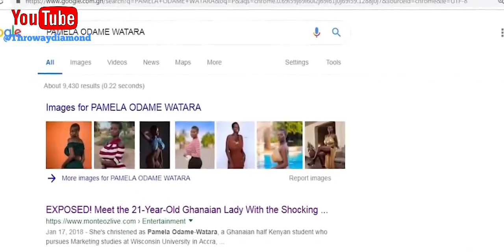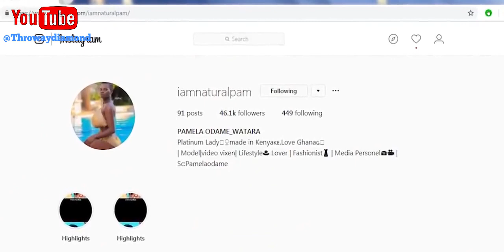Pamela Odame Model Shows All About her Physique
Pamela Odame Watara is no doubt a social media sensation. Google her name and you will discover she has no namesake or lookalike. The extra ordinary hour glass shaped girl of Kenyan and Ghanaian decent is so unique to the extent that some people even wonder if she is real or a sex doll. However in an interview she granted, she said “I am not a sex doll.”

Video Source: ElaborBizTV